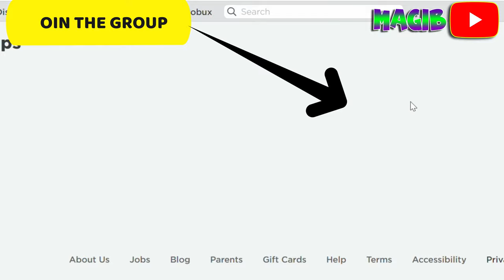All Exclusive Noobies Morphs - Find The Noobies Morphs [Roblox]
I will show you how to get All Exclusive Noobies Morphs in Find The Noobies Morphs on Roblox :D
👇👇👇 Scroll Down for Time Stamps! 👇👇👇

📌 Time Stamps:

00:00 - Intro
00:05 - Doodle Noobie
00:30 - Try Hard Noobie
00:43 - Sleeping Noobie
00:59 - Wide-Bie Noobie
02:28 - Superhero Noobie
02:45 - Coin Noobie
03:13 - Welcome Noobie
03:29 - Bloxy Cola Noobie
04:18 - Egg Noobie

📌 Find The Noobies Morphs  description from Roblox:

Welcome to Find The Noobies!

Collect noobies scattered all over the place! Solve some unique puzzles and mysteries! Turn into the noobies you've become before!

🔔 Join the Group to get the latest updates on this game!

Available Code :
"WELCOMEBUDDY" to get Exclusive Welcome Noobie!
"COINPLEASE" to get FREE 100 Coins!